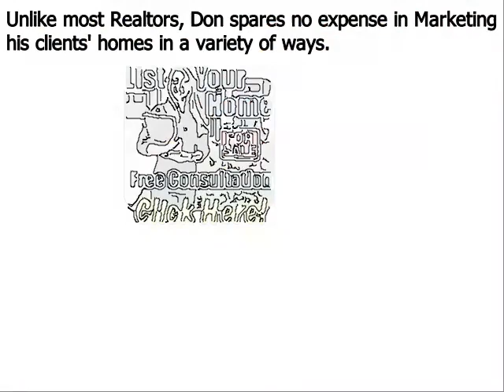Home Value Landenberg PA - Don Dowd Group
Don Dowd has been one of the top real estate agents in  Landenberg Delaware County, Chester County, and Montgomery County of Pennsylvania for several years. As a premier seller’s agent, he provides insight into some common reasons sellers end up with expired listings
 Landenberg , PA – The spring home buying season is in full bloom, but unfortunately, some homeowners struggle to sell their houses even during the peak markets. Homes that do not sell during a set amount of time end up becoming expired listings, and this can be very discouraging for a home seller; particularly one that needs to move out of their house in short order.
Top  Landenberg PA realtor Don Dowd has seen all types of real estate markets. And even during the major market downturn of the late 2000s, he was able to consistently sell homes and rank near the top in sales of all RE/MAX agents throughout Landenberg Pennsylvania. Dowd remains one of the top selling realtors in the region because he employs numerous ‘out of the box’ marketing methods that give his clients a major competitive advantage under all market conditions. These include:
• Many more…

About Don Dowd Top Realtor Landenberg  PA:
Don Dowd is a RE/MAX Main Line real estate agent and member of the prestigious National Association of Realtors. Don has been in sales for almost his entire adult life and began his career in real estate at age 22. From 2010 through 2014, Don consistently ranked in the top 5 in sales out of over 3200 RE/MAX agents in  Landenberg , and he is poised to surpass those figures in 2015. What sets Don apart from most realtors is his ability and willingness to invest the resources necessary to properly market his clients’ homes. He accomplishes this by retaining 99% of the commissions he earns as opposed to most real estate agents that keep only 50%. His superior resources and exceptional negotiating skills make Don Dowd one of the top realtors in the region.